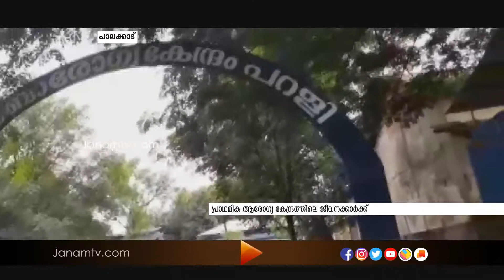പാലക്കാട് പറളി പഞ്ചായത്തിൽ ആറ് ദിവസത്തേക്ക് സമ്പൂർണ്ണ ലോക്ക് ഡൗൺ പ്രഖ്യാപിച്ചു